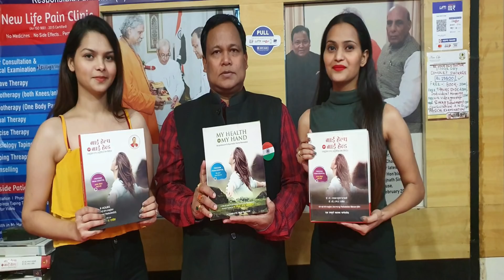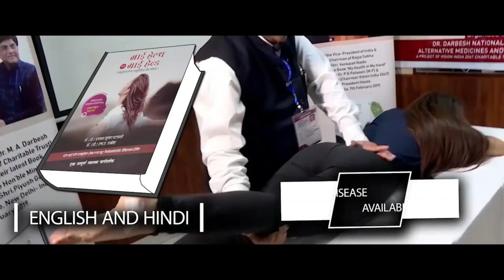पुरानी पेशाब की समस्या ,जलन ,रुक रुक कर पेशाब होना जड़ से ख़तम |BY DR DARBESH